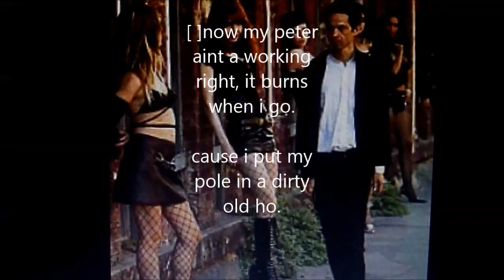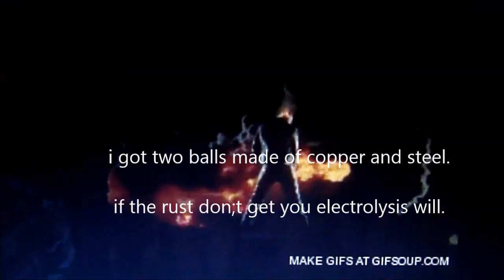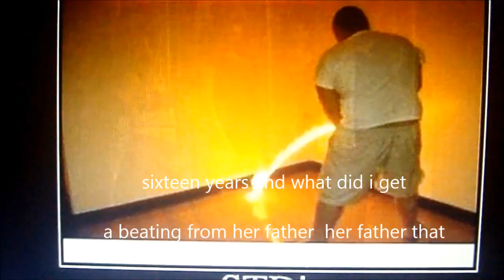SIXTEEN HOES BY VOLLOX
A VERY DIRTY VERSION OF 16 TONS  BASED ON THE TRUE STORY OF MY LIFE GROWING UP IN DETROIT